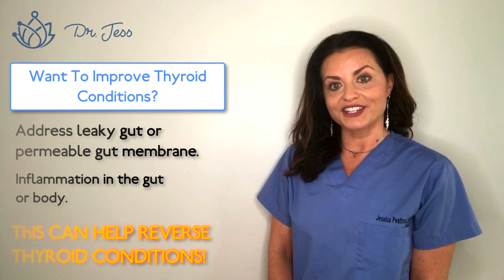How To Heal The Thyroid Naturally.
Find out different ways to help reverse thyroid issues and what precursors your thyroid hormones need.